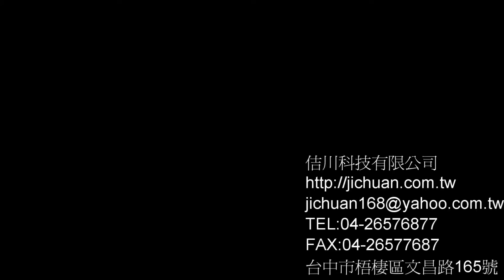2廁所止滑防滑-緻麗伯爵酒店施工影片